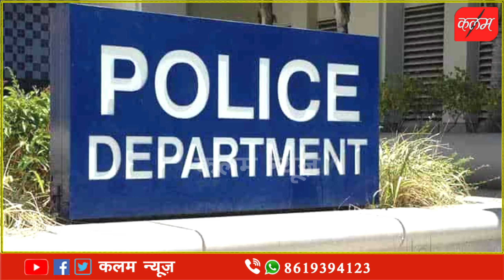अवैध हथियार रखने वाले और सोशल मीडिया में फोटो अपलोड करने के शौकीन को पुलिस ने किया गिरफ्तार